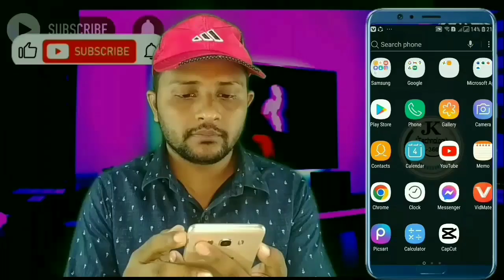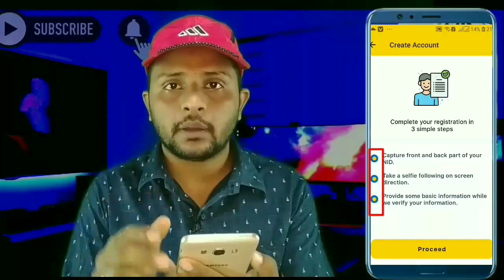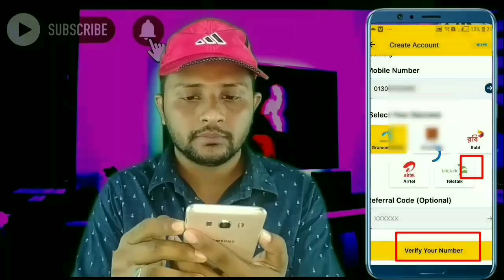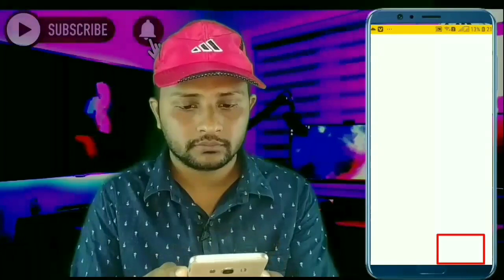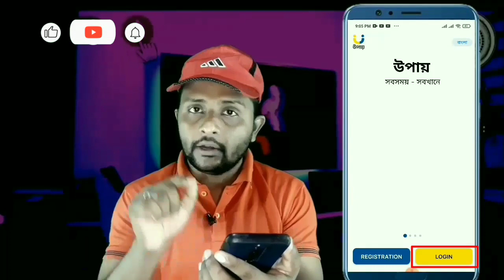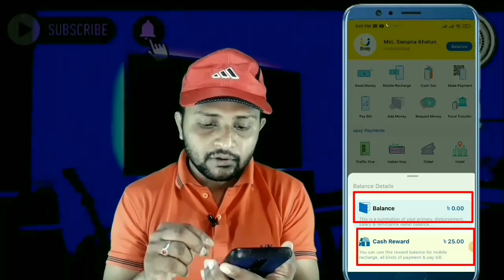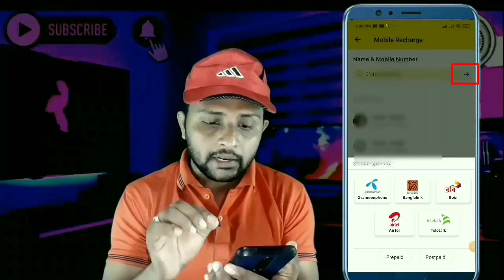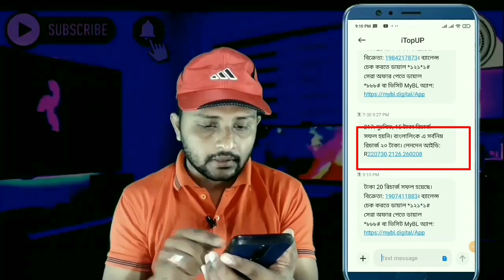উপায় একাউন্ট খোলার নিয়ম | How To Create Upay Account | How To Open Upay Account | Uay Account Create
উপায় একাউন্ট খোলার নিয়ম | How To Create Upay Account | How To Open Upay Account | Uay Account Create, upay account kholar niyom, kivabe upay account khulbo, how to open upay account by mobile, upay account kivabe khole.